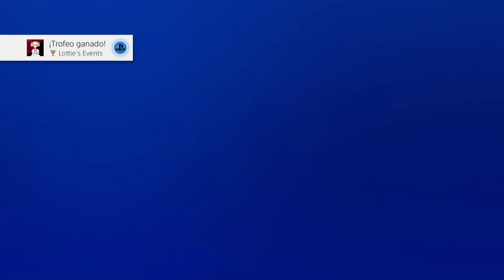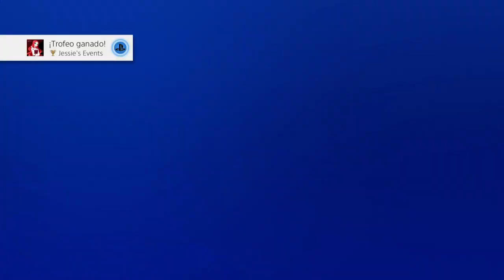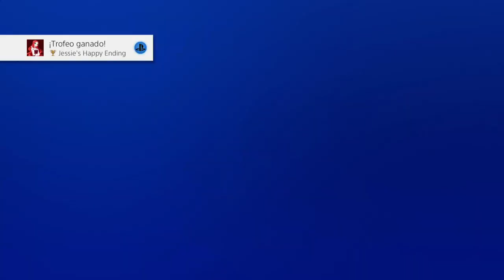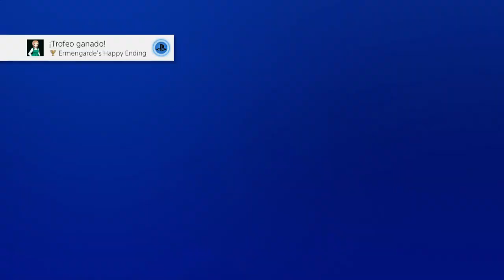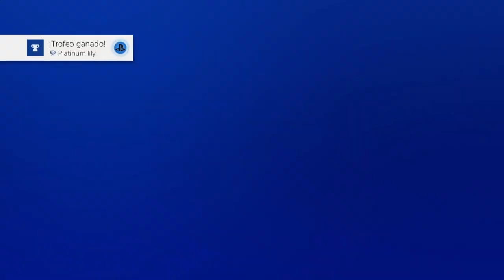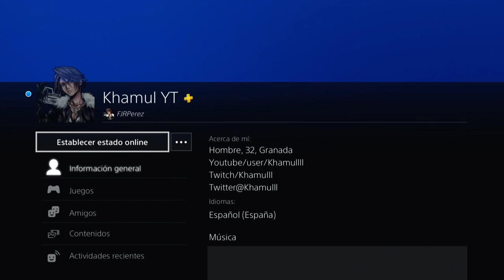A Little Lily Princess - Español PS4 Pro HD - Platino de 40 minutos